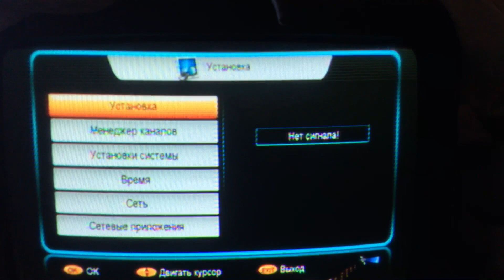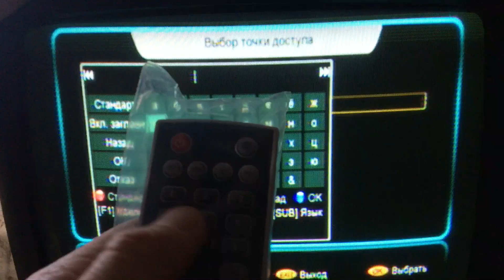Как подключить WiFi интернет к ресиверу Sat-integral 1412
Как подключить WiFi к тюнеру Sat-integral 1412
Подключаем usb wifi адаптер к ресиверу